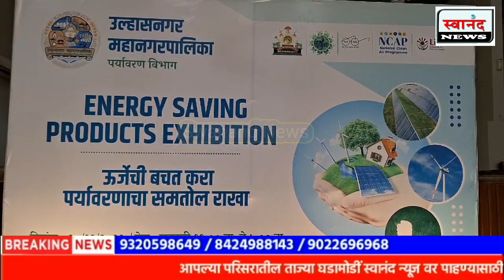उल्हासनगर : महापालिका मुख्यालयात पार पडले ऊर्जा बचत प्रदर्शन !